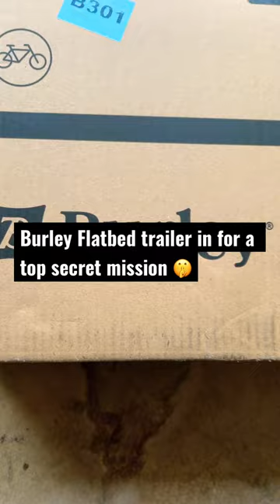What do you think I’m up to with this bike trailer?